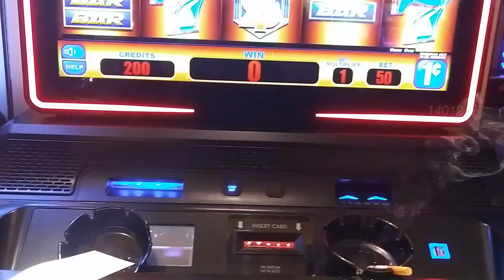The Box - Swimshort Davey remix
Threw a little verse on The box by roddy ricch and made a video from some footage from a trip me and my cuz took out to Vegas.